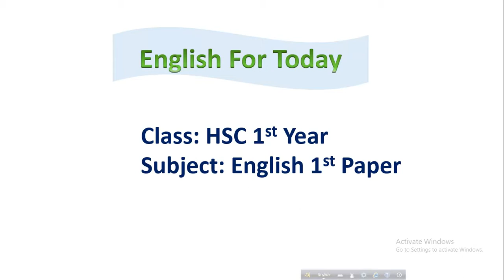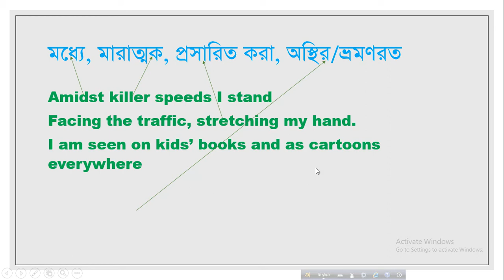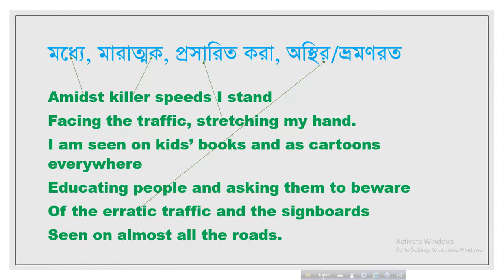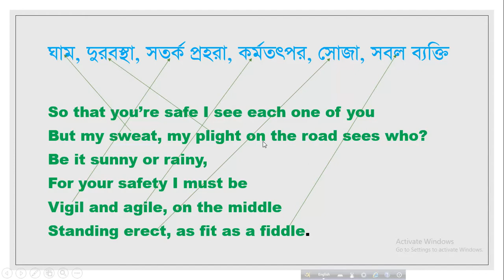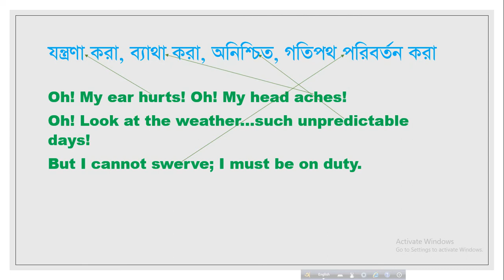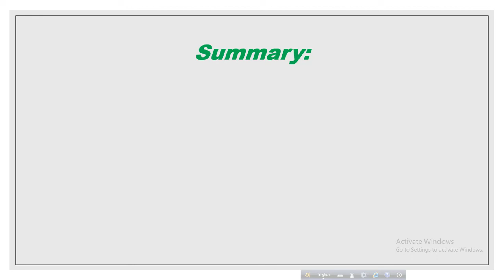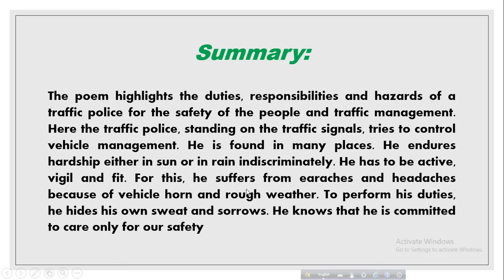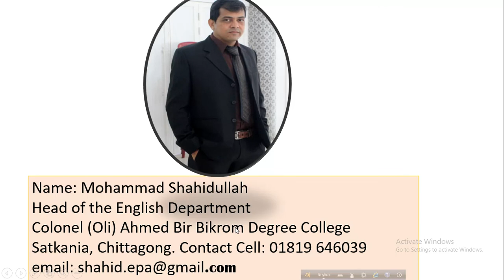The Traffic Police (A poem of HSC 1st Year, discussion and summary)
The Traffic Police (Discussion and Summary)
A poem of HSC 1st Year
Both for the students hsc 1st and 2nd year of Bangladesh.